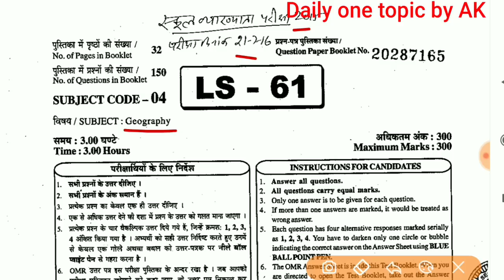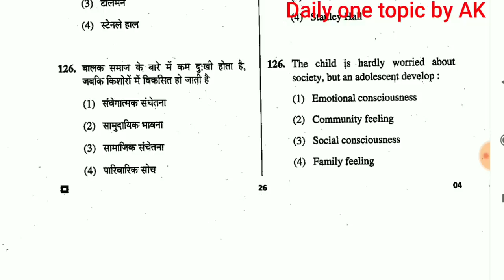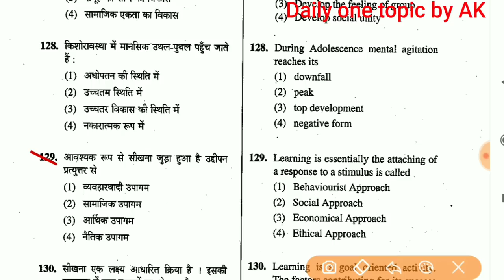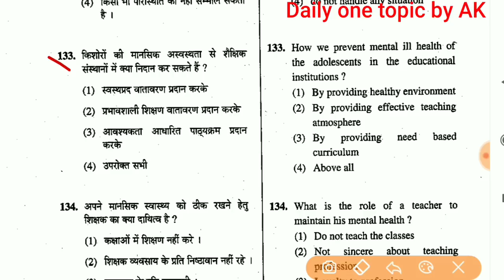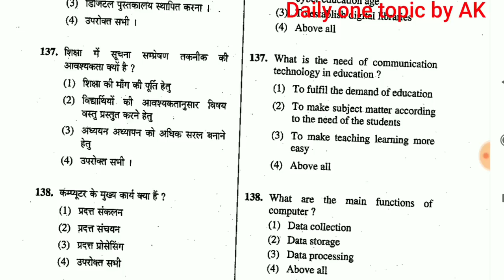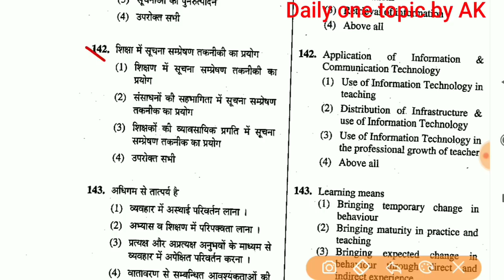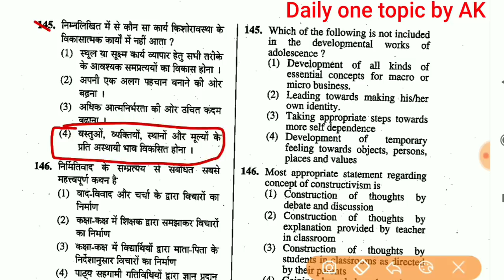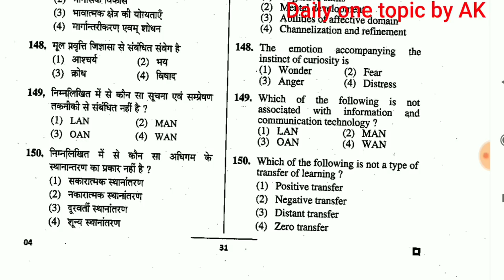psychology| मनोविज्ञान साल्व्ड पेपर -18 for 1st grade all subjects | rpsc| reet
keep sharing,  keep studying

solved psychology( मनोविज्ञान) papers video notes